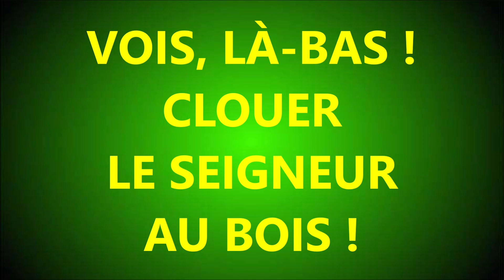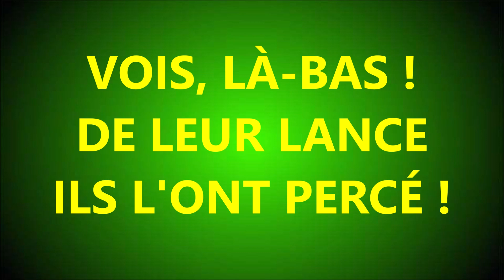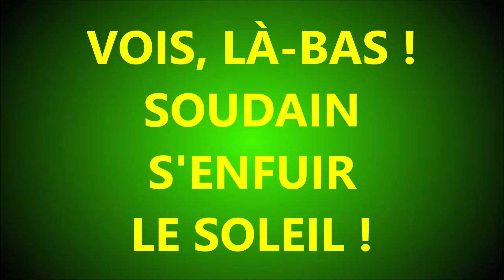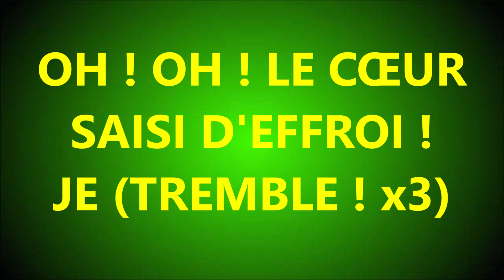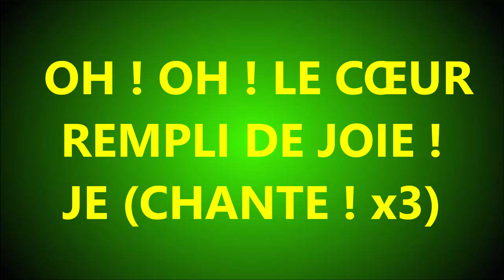#72 VOIS LA BAS Viens et vois : mettre mon Sauveur en croix ! CGG N°57 ATG N°129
CHANTS DE GRÂCE ET DE GLOIRE (CGG Vol 1) Playlist des cantiques

LES PÉLERINS DU PAYS DE MONTBÉLIARD CANTIQUES

LES PÉLERINS DU PAYS DE MONTBÉLIARD ECHOS DE LA JOIE 19 vidéos

ACCLAMEZ LE SEIGNEUR ! LES PÉLERINS DU PAYS DE MONTBÉLIARD

C’EST PAR LA FOI – LES PÉLERINS DU PAYS DE MONTBÉLIARD Cassette numérisée 70707

CHRIST EST VIVANT , ALLÉLUIA cassette 70722 et Disque vinyle 35722 numérisés Les pèlerins du pays de Montbéliard

DANS MON CŒUR CHANTE UNE MÉLODIE EDITH DEYRIS

ECHOS DE LA JOIE N°1 CANTIQUES Sans Paroles - LES AILES DE LA FOI  (32 cantiques enregistrés à partir des vieux vinyles « Echos de la joie » de Strasbourg)

ECHOS DE LA JOIE N°2 Cantiques mis en PAROLES (97 cantiques mis en Paroles  à partir des vieux vinyles « Echos de la joie » de Strasbourg)

FLORILEGE DE CANTIQUES H. et S. GRANDJEAN

CHANTE AVEC MOI H. et S. GRANDJEAN

CANTIQUES HAENDEL

LE MESSIE HAENDEL

Télécharger le pdf des paroles du concert et de la jacquette du disque vinyle - Trilingue ALLEMAND ANGLAIS FRANÇAIS

CHANTS JOYEUX James HUNTER : Recueil de 218 cantiques avec partitions pour cultes, réunions d’évangélisation, de sanctification, missions, écoles du dimanche, etc. 2ème édition 1930

CANTIQUES James HUNTER

JAMES HUNTER Les pas de Dieu dans la vie d’un de ses serviteurs

Marguerite HUNTER

JESUS MON ESPERANCE Cantiques Echos de la joie N°3 (17 cantiques)

JESUS AMI DE MON AME diffusionbible.com

JÉSUS, AMI DE MON ÂME ! 2 diffusionbible.com

J'ENTRE DANS TON REPOS Cantiques Echos de la joie N°4 (45 cantiques)

LE LABOUREUR Diffusionbible.com

VOIS, LÀ-BAS !
METTRE
LE SEIGNEUR
EN CROIX!
25,5
OH! LE CŒUR
SAISI D'EFFROI !
JE (TREMBLE x3)
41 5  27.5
VOIS, LÀ-BAS
METTRE
LE SEIGNEUR
EN CROIX !
58 5  17
VOIS, LÀ-BAS
CLOUER
LE SEIGNEUR
AU BOIS ! (bis)
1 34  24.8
OH! OH ! LE CŒUR
SAISI D'EFFROI !
JE (TREMBLE ! x3)
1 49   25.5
VOIS, LÀ-BAS !
CLOUER
LE SEIGNEUR
AU BOIS !
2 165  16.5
VOIS, LÀ-BAS !
DE LEUR LANCE
ILS L'ONT PERCÉ!
(x2)
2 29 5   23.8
OH! LE CŒUR
SAISI D'EFFROI
JE (TREMBLE ! x3)
2 58  29
VOIS, LÀ-BAS !
DE LEUR LANCE
ILS L'ONT PERCÉ !
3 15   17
VOIS, LÀ-BAS
SOUDAIN
S'ENFUIR
LE SOLEIL ! (x2)
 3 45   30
SAISI D'EFFROI !
JE (TREMBLE ! x3 )
4 18  33
VOIS, LÀ-BAS
SOUDAIN
S'ENFUIR
LE SOLEIL !
4 36  18
VOIS, LÀ-BAS
DANS SA TOMBE
ILS L'ONT PORTÉ!
(x2)
5 08  31
OH! LE CŒUR
SAISI D'EFFROI
JE (TREMBLE ! x3)
5 42  34
VOIS, LÀ-BAS
DANS SA TOMBE
ILS L'ONT PORTÉ!
6 01  19
VIENS ET VOIS
JÉSUS EST
RESSUSCITÉ !

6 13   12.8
VIENS ET VOIS
TON SAUVEUR
RESSUSCITÉ !
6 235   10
REMPLI DE JOIE !
JE (CHANTE ! x3)
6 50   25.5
GLOIRE À TOI !
MON SAUVEUR
RESSUSCITÉ !
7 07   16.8